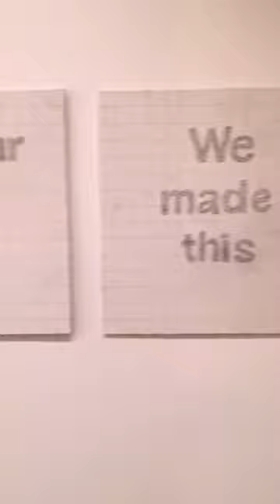We The Human: A Quiet Blue Wall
Reposted from instagram  '@laura.mohapi We The Human: A Quiet Blue Wall, is a collaborative artwork aiming to lower the number of suicides through the use of the Cultural and Creative sectors.

Someone somewhere or maybe even yourself needs a quiet acknowledgement that struggles with emotional and mental health too many times come from the complexities of how society is structured.

On a 30 x 30 cm canvas board, using only White and Prussian Blue oil paint, create a painting of your face in any style.

There's no submission fee or benchmark of artistic experience you need to climb over to have your self-portrait accepted, your collaboration and involvement is the precious bit.

It takes time to feel shredded by life. Small events can unravel us over a period of years, sometimes without us really realising what’s happening until we feel like we’re down to just a few threads holding us together. And it works the same in reverse. To re-thread ourselves takes small events, until we’ve got enough solid threads again as a piece of original non-stretch denim - that takes time, but we’ve got time. The work aims to run until 2030 when it will be archived.

Designed and developed by an artist from the community of the neurodiverse at risk of suicidal ideation and attempted suicide for the community wishing to prevent suicide, their own or others.

It's a project supported using public funding by the National Lottery through Arts Council England, hand in hand with the Arts Council Let’s Create manifesto, along with @phakama_uk  @onca_arts a gallery with such a beautiful heart, the wonderful @cassart1984 who intentionally keep their prices at a level of inclusion whilst not compromising on quality. I love their canvas boards and @cncprojects

Suicide is a societal problem. We are society. We can change society through positive, generous, kind action. Donate a bit of your time and your creativity to help turn the tide on this public health crisis'.
Filming by @laura.mohapi
Edit by @mag_pi_3